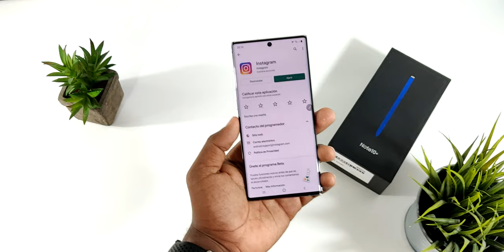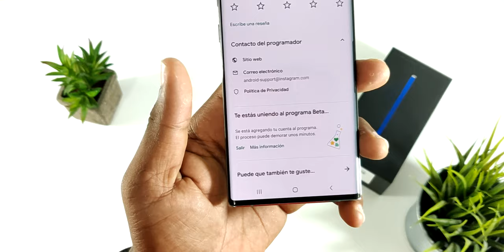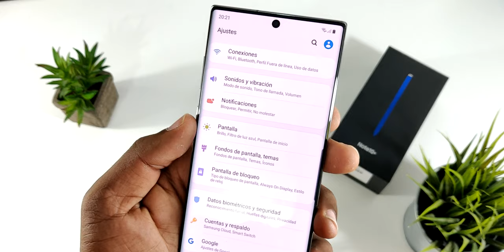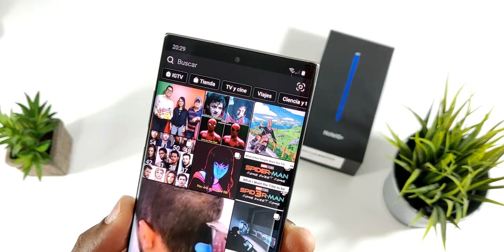DARK MODE EN INSTAGRAM PARA ANDROID!!! ¿COMO ACTIVARLO?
¿Como activar el Dark Mode en instagram? Aqui te compartimos todos los detalles!!!